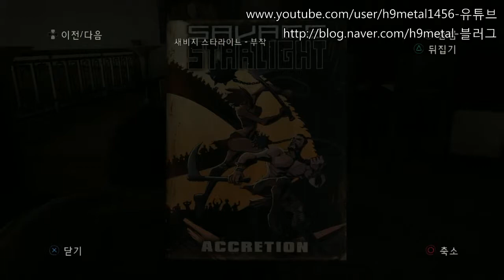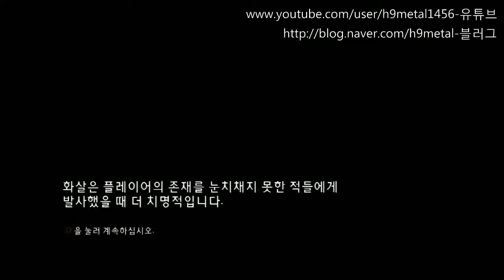[메탈]PS3 라스트오브어스(The Last Of Us) 10화